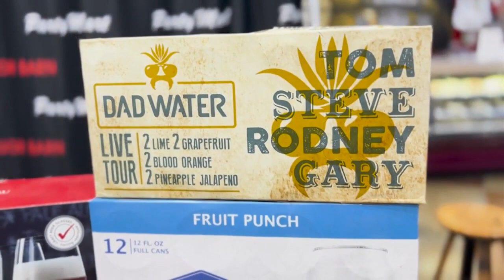Liquor Barn has Father's Day covered